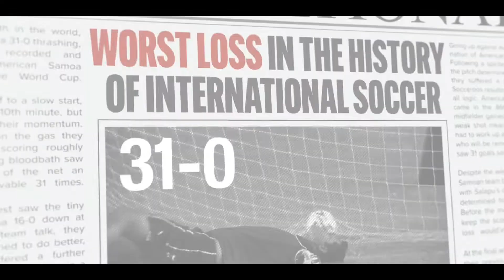Наступний гол переможний | офіційний український трейлер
Вік:16+ (Попередньо)
Рік:2023
Оригінальна назва:Next Goal Wins
Режисер:Тайка Вайтіті («Кролик Джоджо», «Тор: Раґнарок»)
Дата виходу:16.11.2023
Мова:українська мова
Жанр:Драма, Спорт, Комедія
Тривалість:2:00
Виробництво:США, Великобританія
Студія:20th Century Studios, Searchlight Pictures
Сценарій:Тайка Вайтіті
У головних ролях:Майкл Фассбендер («Люди Ікс: Апокаліпсис», «Стів Джобс»), Оскар Кайтлі, Каймана, Девід Фен, Рейчел Гауз, Вілл Арнетт, Елізабет Мосс та інші

Режисер Тайка Вайтіті («Кролик Джоджо», «Тор: Раґнарок») розповідає гумористичну та проникливу історію про аутсайдерів. Сумнозвісна футбольна команда Американського Самоа стала відомою після жахливого матчу у рамках відбору на Чемпіонат світу 2002 року, який вона програла з рахунком 31:0. З наближенням кваліфікаційного раунду Чемпіонату світу 2014 року команда наймає тренера-невдаху Томаса Ронґена (Майкл Фассбендер), сподіваючись, що він зможе змінити найгіршу футбольну команду у світі.